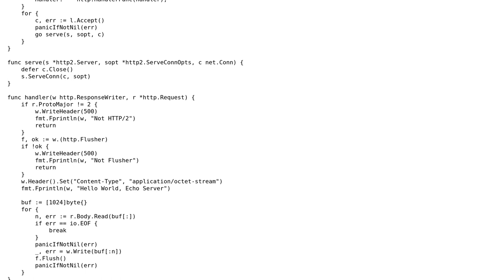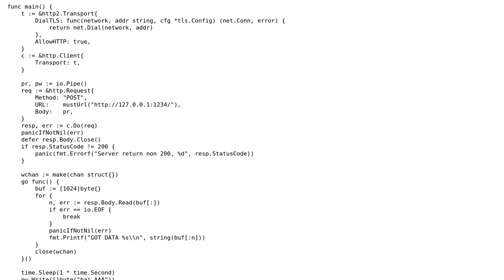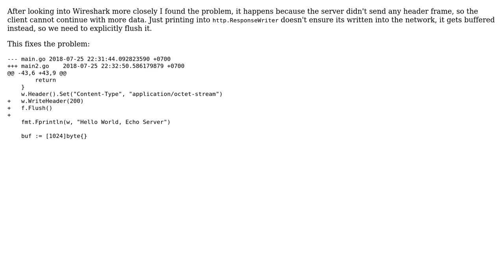How to completely disable HTTP/1.x support?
With thanks & praise to God, and with thanks to the many people who have made this project possible! You are responsible for your own actions.